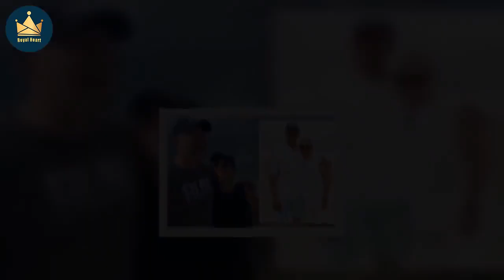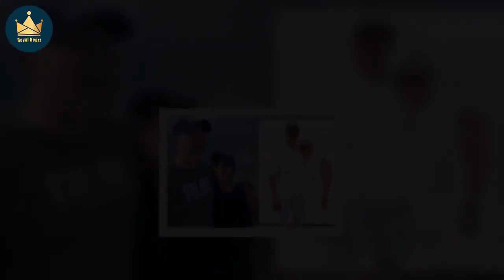Zara Tindall urged against signing up to Strictly Come Dancing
Zara Tindall would have the support of her uncle King Charles III if she chose to sign up for Strictly Come Dancing, according to a royal expert. Zara reportedly could be preparing to take part in the BBC’s celebrity ballroom and latin competition. However, a new poll of Express.co.uk readers has found opposition to the royal starring on the dancing show.  Royal expert Duncan Larcombe has predicted that Princess Anne’s daughter could be persuaded to take part, claiming: “Zara appearing on Stric